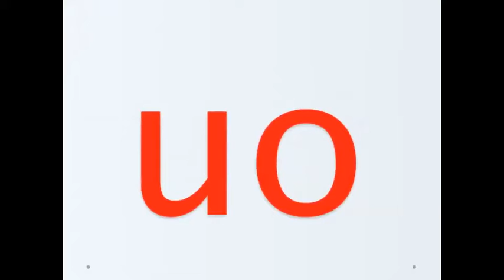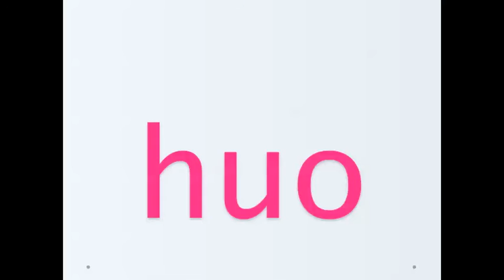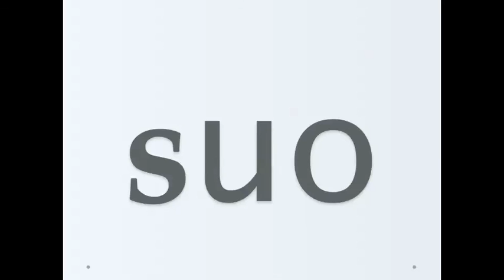FlashCards-1B-3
Lin's Chinese Mandarin Level 1 Flash B3 Hanyu Pinyin